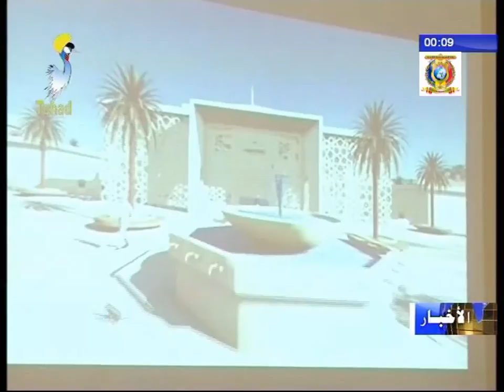تعاون مشترك بين الجامعة الماليزية و جامعة الملك فيصل بأنجمينا